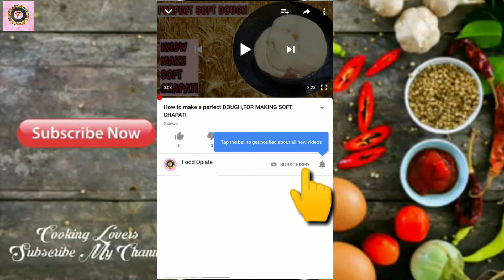तिल गुड के लड्डू, सर्दियों के लिये । Til Gur Laddu | Sesame Seeds Jaggery ladoo